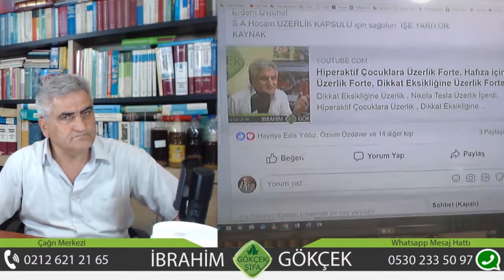Odaklanma ve Konsantrasyon Sorununa Ne İyi Gelir?, Üzerlik (IQ Plus) Nedir?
Odaklanma ve Konsantrasyon Sorununa Ne İyi Gelir?, Üzerlik (IQ Plus) Nedir?, Üzerlik'in Faydaları Nedir?, Dikkat Eksikliğine Ne İyi Gelir?, Konsantrasyon Bozukluğuna Ne İyi Gelir?, Odaklanamama Sorununa Ne İyi Gelir?, Zeka Gelişimi İçin Ne Yapılmalı?